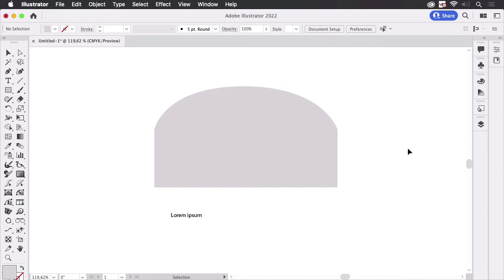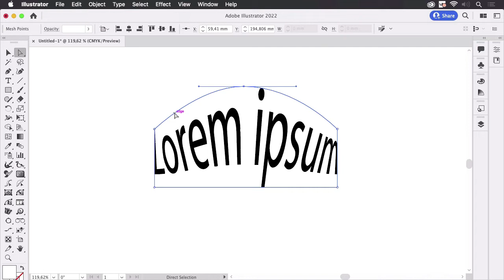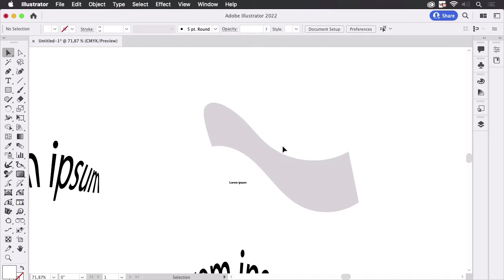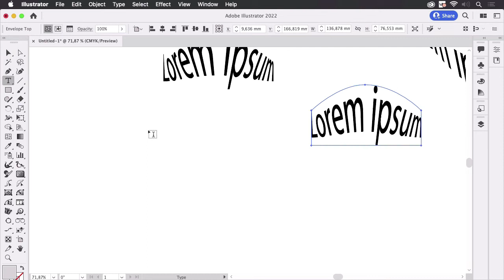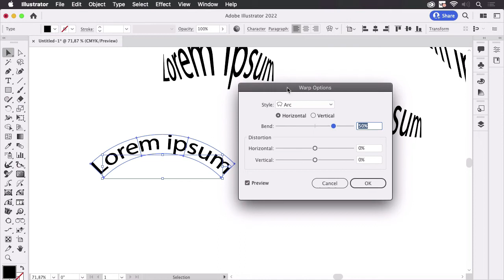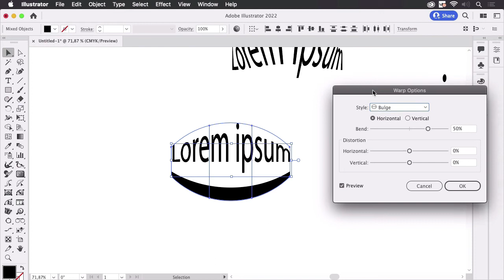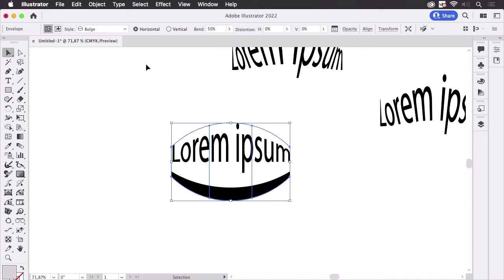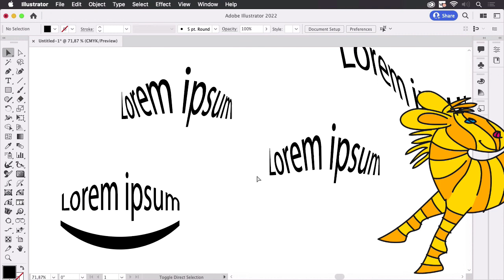How to Get Better Results With Illustrator's Envelope Function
Envelopes are a powerful way to distort shapes in the way you want them, unfortunately they often do not look like you want them. In this video I'll explain how they work, point out the details to watch out for and share some tricks to improve the result.